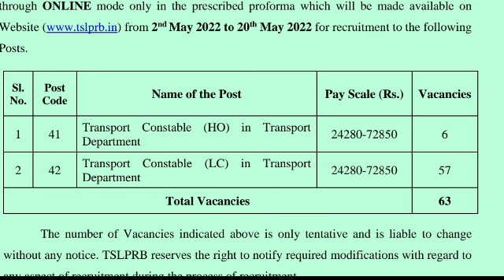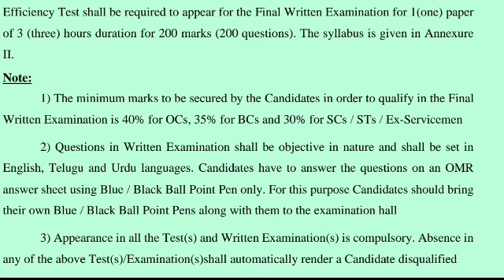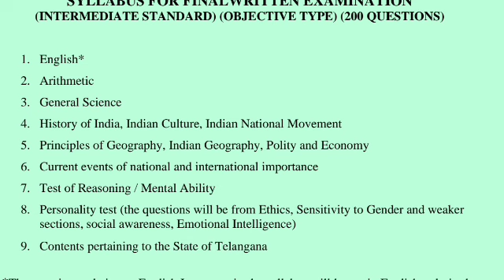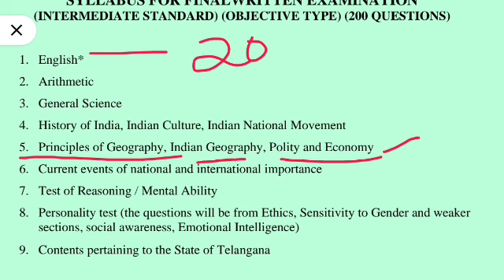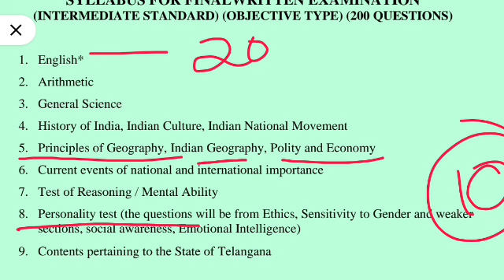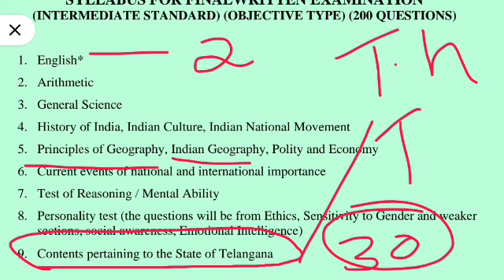Telangana Transport Conistable